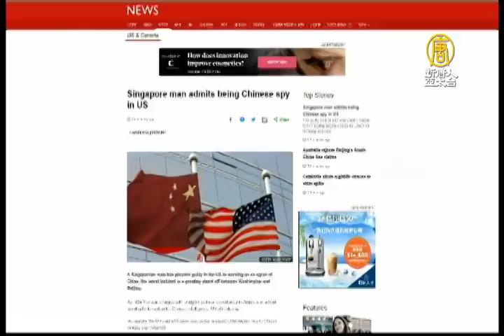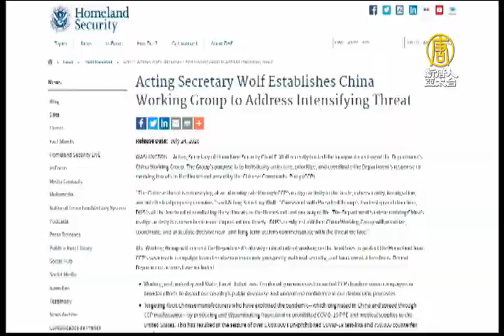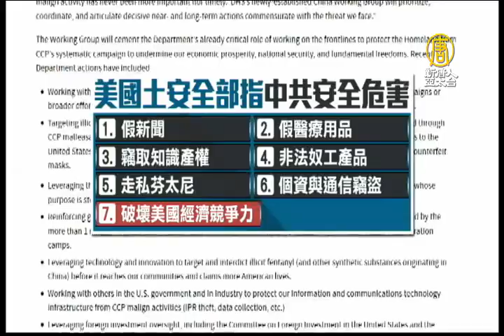美國土安全部批中共七大罪 將啟中國工作小組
美國關閉中共在休士頓的領事館之後，中共間諜、竊密與詐欺案件再次受到高度關注。新加坡公民楊俊偉，昨天在美國聯邦法院認罪擔任中共間諜。美國國土安全部發出聲明，批評中共危害美國安全七大罪狀，並將成立中國工作小組，以應對中共與日俱增的嚴峻威脅。